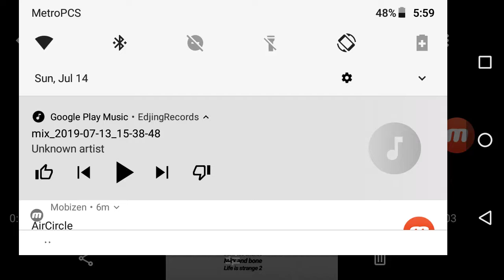Milk and bones Running by the police 2019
Milk and bones Philadelphia 2019
Composer Milk and bone